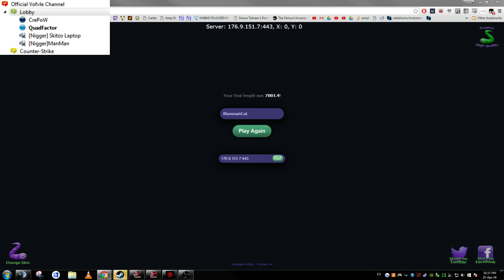Slitherio kill my mate prank (gone wrong)